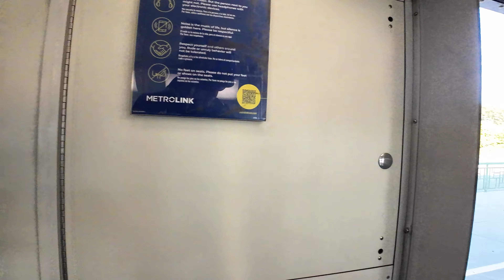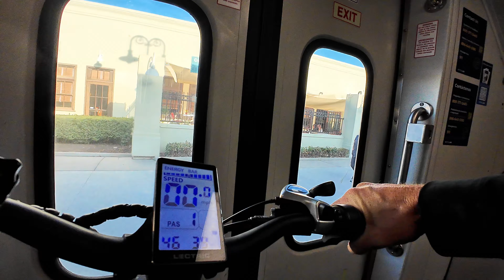EBike Ride Home, Irvine/ Tustin Metrolink to City of Orange 🍊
Riding from Dupont/Michelson to Peter’s Canyon Trail to Metrolink Tustin and taking the train to City of Orange. OG commute.